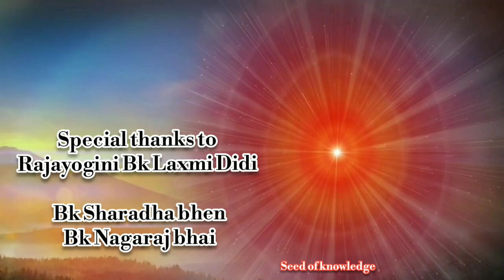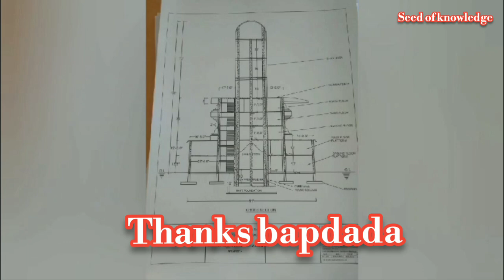135 Feet World Tallest Shivalingam and Godly Museum Construction | Brahma kumaris | GSRC Mysore